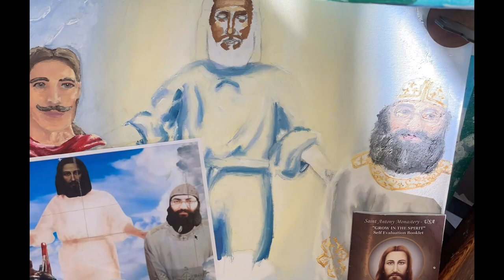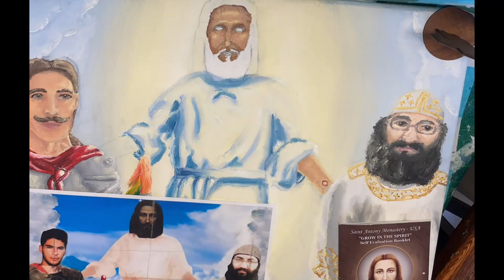A Window to Heaven: Our Lord Jesus Christ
Thanks to CHIE for the recording of Blessed is He for Palm Sunday